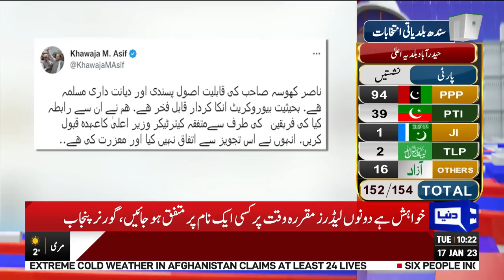Who is the Caretaker Chief Minister of Punjab? | Breaking News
The Pakistan Tehreek-i-Insaf (PTI) and PML-Q finalised three consensus candidates as their nominees to be discussed with the opposition leader in the erstwhile Punjab Assembly for the appointment of a caretaker chief minister in the province. The nominees included Cabinet Secretary Ahmad Nawaz Sukhera, former health minister Naseer Khan and former chief secretary Nasir Saeed Khosa.